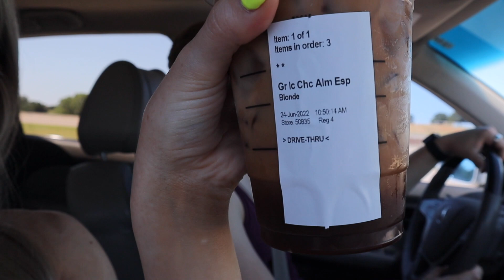TRYING THE NEW STARBUCKS SUMMER DRINKS & FOOD!! | Zaden and Payton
TRYING THE NEW STARBUCKS SUMMER DRINKS & FOOD!!
Today we tried the new starbucks summer drinks & food items!! They were interesting...

We make lots of other fun videos on this channel and on our others.

If you want a shoutout in our next video you need to do this!!:

SOCIAL MEDIAS👇
Instagrams:

Q&A
How old are we? : 18 & 20
When did we start youtube : November 2019
When did you start dating? : September 2019
What camera do you use?: Canon EOS M50 mark ii